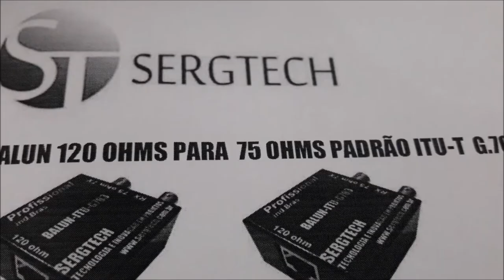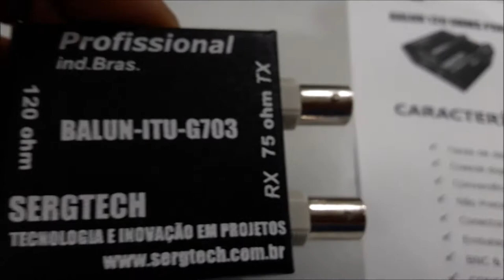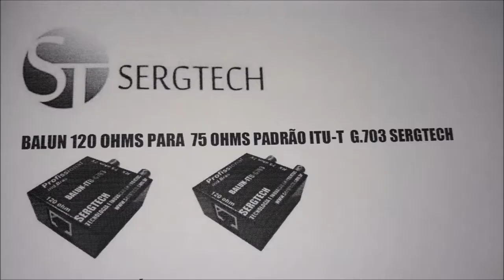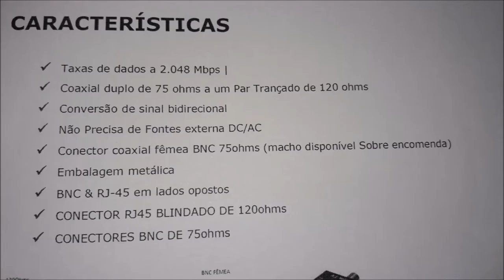DICA REDE DADOS E TELEFONIA CONVERSOR E1 T1 BALUN E1 T1 120 OHMS PARA 75 OHM nosso site sergtec